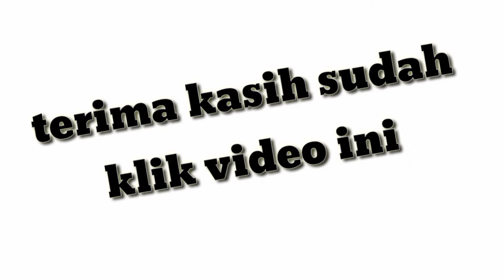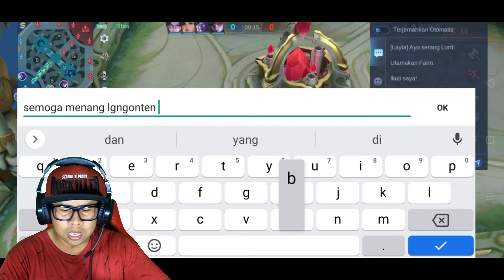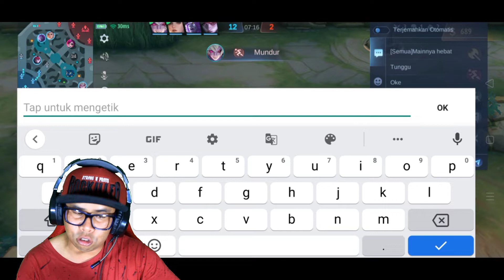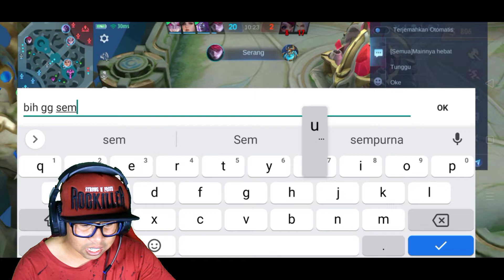UNTUNG ODETTE KETEMU TIM PROPLAYER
di video kali ini aku main mobile legends bang bang Indonesia di mode rank
seperti biasa ya guys ya aku pakai Hero mage odette
seru banget buat temen-temen kita yang ajak Mabar sampai kita victory dan lumayan aku dapat medali emas
semoga teman kita yang ajak Mabar mereka ada yang nonton ya guys ya..
dan tunggu video terbaru dari aku setiap harinya aku bakal coba upload video yang keren pastinya
gameplay mode rank
Hero mage odette gameplay
Hero mage odette